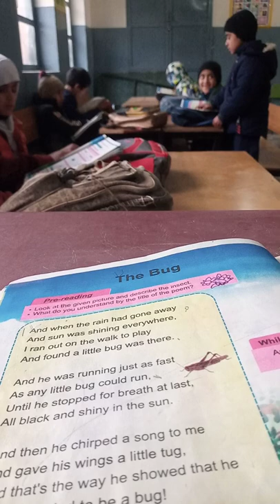English Reading Practice | Class 2 | New learners | How to read English | Grade 2